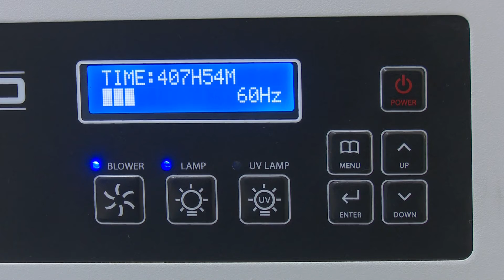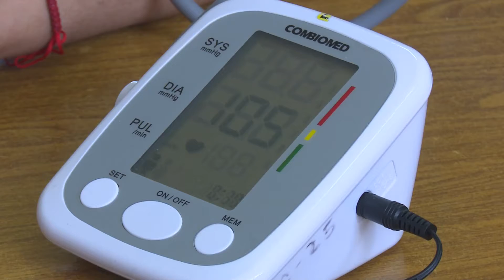Sesiona grupo de trabajo de Salud en Holguín con la presencia de la Viceministra del ramo